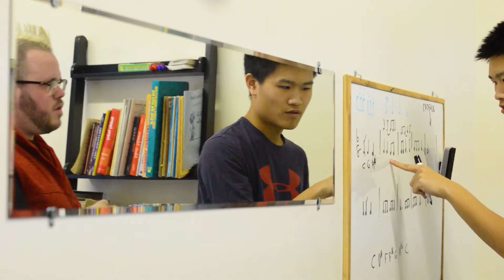Access Contemporary Music Fundraiser 2019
Video by Kim Bele